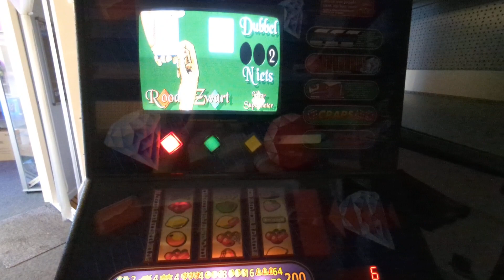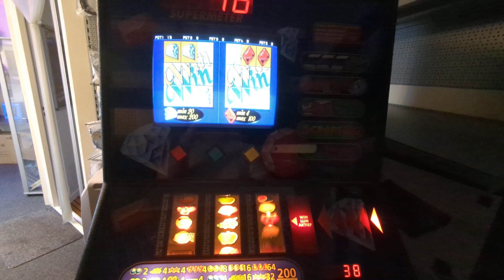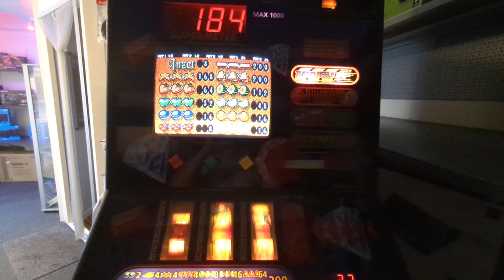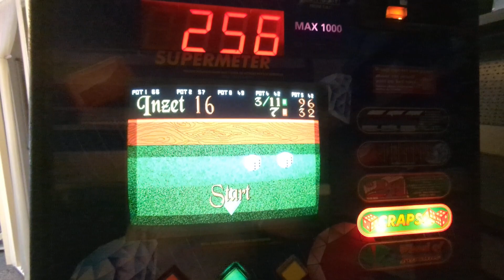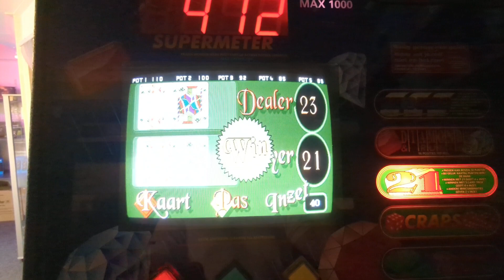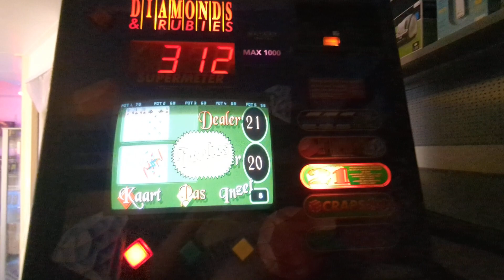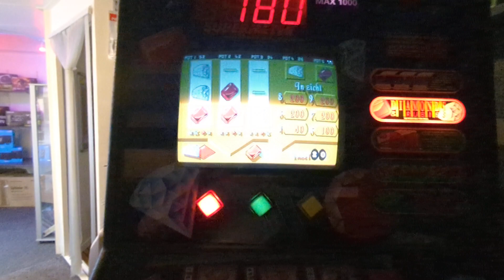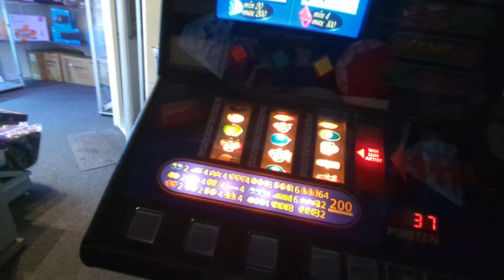Testing the MayGay Diamonds and Rubies fruitmachine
Testing the MayGay Diamonds and Rubies after i've repaired and rebuild some components in the past week. Full working order!